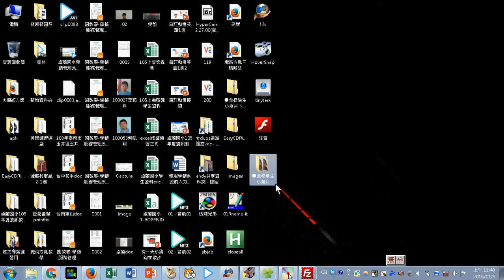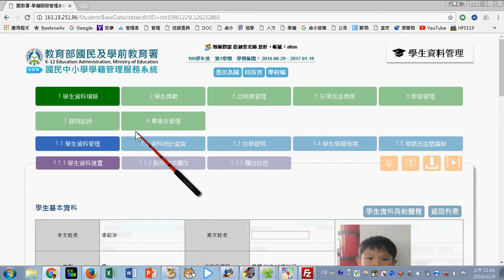卓蘭國小學籍管理系統資料補登補充說明